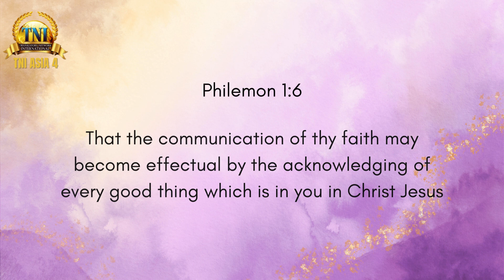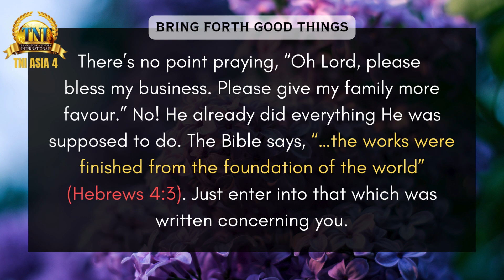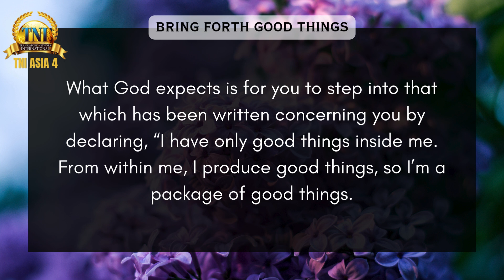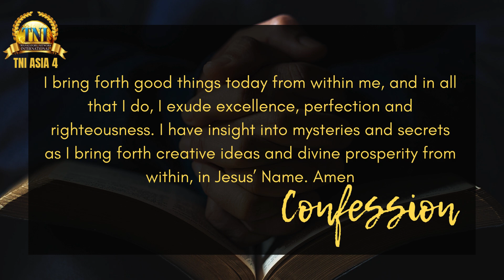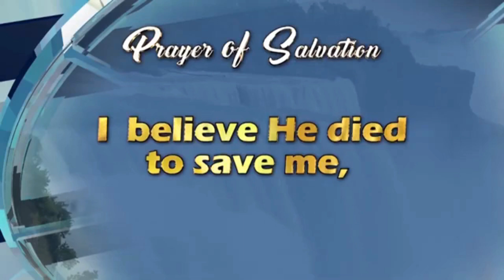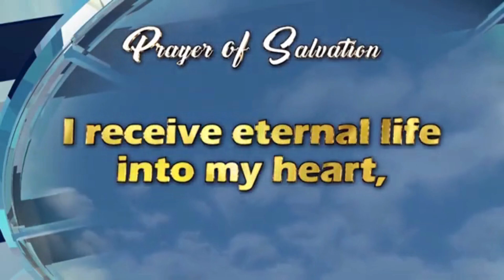BRING FORTH GOOD THINGS || 11 JUNE 2024 RHAPSODY OF REALITIES BY PASTOR CHRIS OYAKHILOME